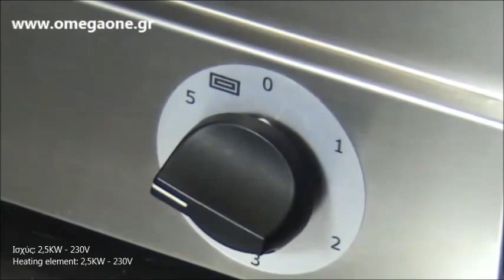Κεραμική Επιτραπέζια Εστία Πλατώ Ceramic Electric Hotplate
κεραμικο πλατω,
κεραμικο πλατο,
κεραμεικο πλατω,
ηλεκτρικο κεραμικο πλατο,
Πλατό ηλεκτρικό με κεραμική λεία πλάκα,
Πλατώ Ηλεκτρικό Κεραμικό roller grill,
ηλεκτρικο κεραμικο πλατο διπλο,
κεραμικες εστιες πλατο,
κεραμικο πλατο ψησιματος,
Ηλεκτρικό κεραμικο Πλατό Ψησίματος,
Πλατώ Ηλεκτρικά κεραμικα,
επιτραπεζιο ηλεκτρικο κεραμικο πλατο,
Vitro ceramic griddle plate,
Ceramic Plate Electric Griddle
Ceramic Electric Griddles & Hotplates,
ps400vcl Ceramic Plate Electric Griddle,
ps400vc Ceramic Plate Electric Griddle,
roller grill ps400vc Ceramic Plate Electric Griddle,
Cerangrill Kochfläche,
Elektroherd Glaskeramik Griddleplatte
Glaskeramik Grillplatte elektrisch,
Grill & Griddelplatten, Wurstbräter,
Ceran Grillplatte,
Grillplatte,
Ceran Grill,
Gerät Grill,
Ceran Grillplatte,
Kontaktgrill Cerangrill,
Keraaminen liesi
Keraaminen liesi  4 pyöreää levyä
keraaminen liesi 50 cm
Mustang Keraaminen liesi 2000W
keraaminen liesi 60 cm
keraaminen liesitaso
keraaminen liesi kattilat
power liesi
valurautaliesi